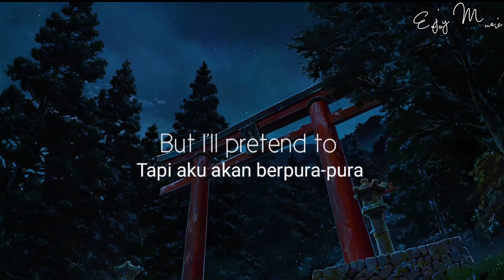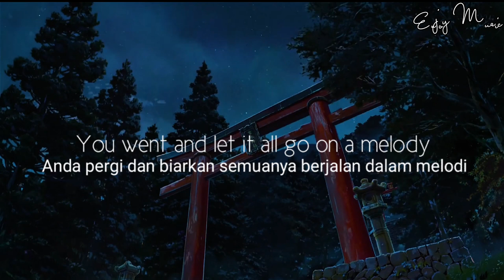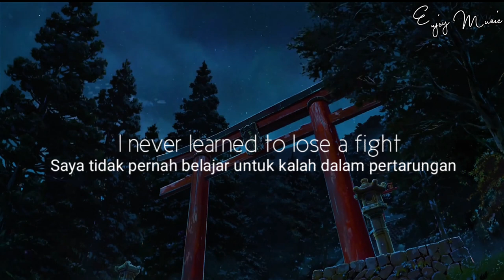Flower face - Back To You ( Official Video ) Lirik terjemahan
Judul : FlowerFace - Back To You

Lirik :

Don't fight back
Don't look at me like that
Don't forget I'll never quite forgive you
But I'll pretend to
Don't fight fair and don't you cut your hair
Don't you make the same mistakes your father did
You are not him

Well, it's always back to you again
Always back to you, my friend, you keep me on the run
I never learned to lose a fight
I never learned to grow upright
Well, this is who we are
How will I release you now?
How can I forgive myself when I'm still in love with you?

And it's always back to you again
Always back to you, my friend
You keep me on the run

Well, baby, you're so famous but you sold out your soul
You went and let it all go on a melody
Some kind of tragedy
So quit your job
Come sleep in my bed
We'll get by on our roses and our allergies
Things we could never see

Always back to you my friend, now look at what we've done